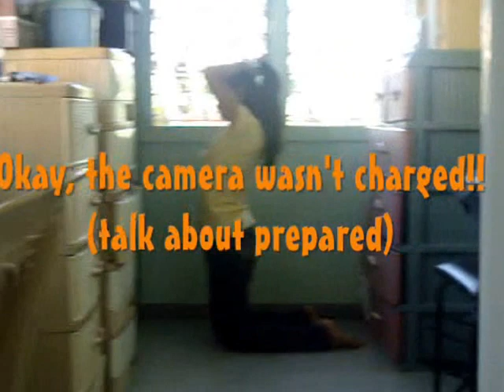Keep Holding On - Chrisarocaiza (bloopers)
After such a long time, I finally found the bloopers in my drive TTwTT